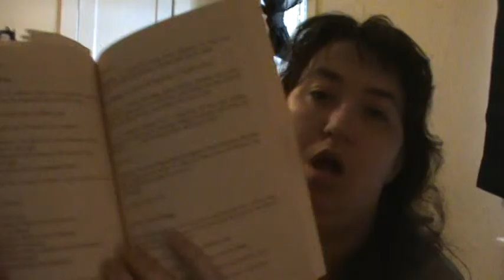Feast of Wagy (Day 1)